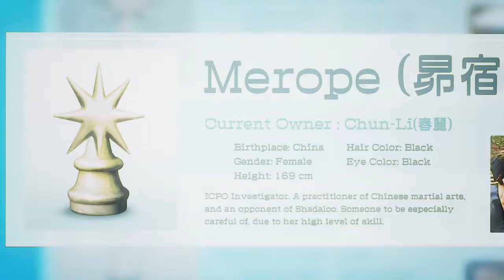STREET FIGHTER V - A Shadow Falls pt 8